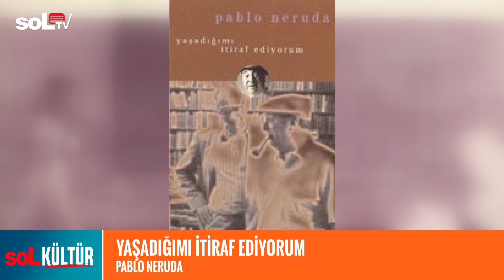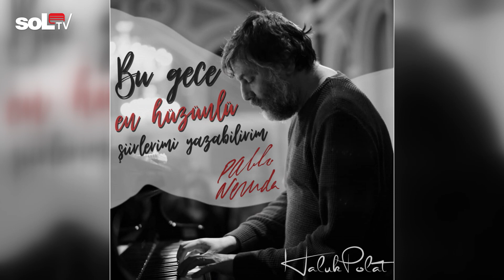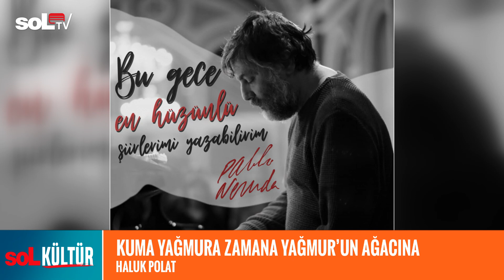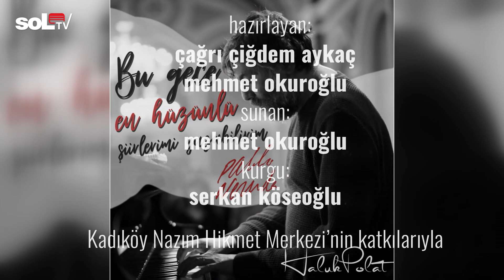soL Kültür | Haluk Polat ile Yeni Albümü Üzerine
Bu haftaki programımızda  müzisyen, eğitmen ve koro şefi Haluk Polat’ı stüdyosunda ziyaret ettik. Polat’la Şilili komünist şair Pablo Neruda’nın şiirlerinden bestelediği şarkılardan oluşan yeni albümü “Bu Gece En Hüzünlü Şiirlerimi Yazabilirim” üzerine sohbet ettik.